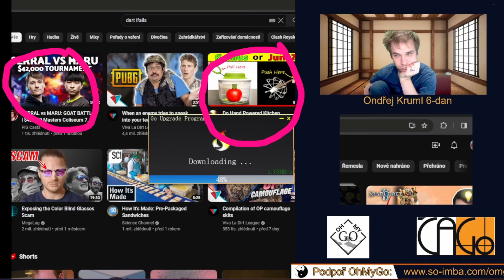Hraní na foxu trošku jinak! Bonusové video díky Yaqubovi.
Já nevím co do těchhle popisků psát, aby to neby spoiler. Hraju za černé a soupeř má bílé! :D
Jsem 6. dan z Brna a budu se snažit čas od času nahrát na youtube nějaké video mé partie v češtině.

Facebook kanál Oh My Go (zde se plánují streamy)